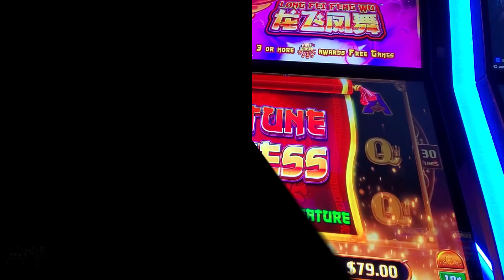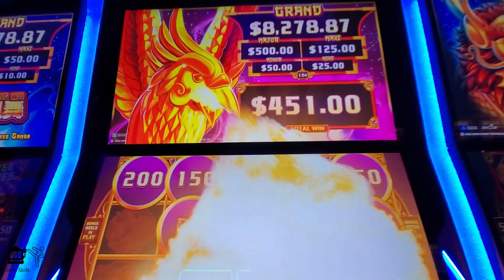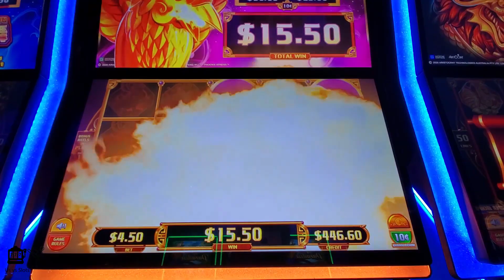New to Us: Long Fei Feng Wu Winning Bonus Session at Winstar Casino.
Our first time playing Aristocrat's Long Fei Feng Wu casino slot and we got to see a great bonus and a not so great bonus.

When playing casino slots, the odds are against Us.  Please play responsibly.